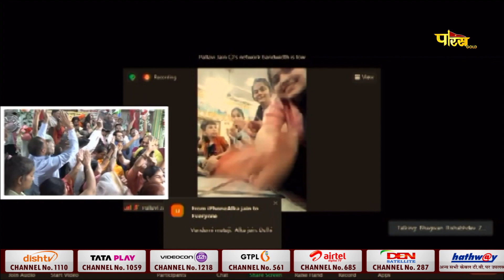Bhagwaan Mahaveer Janmakalyanak Mahotsav | Nalanda | P.P. Shri Gyanmati mataji | EP- 2 | 03/04/23